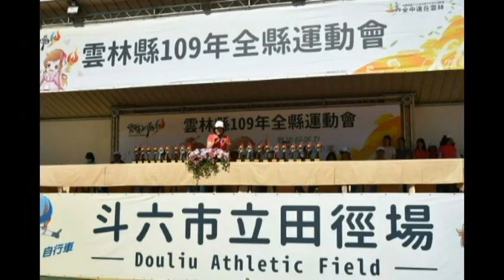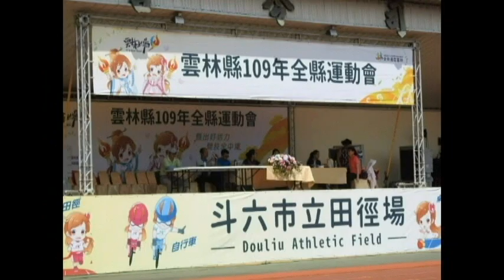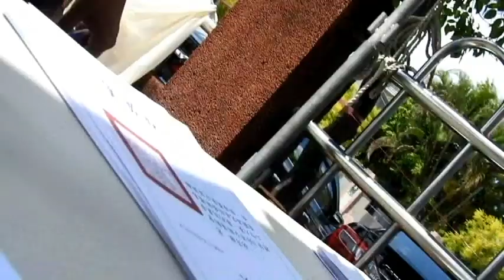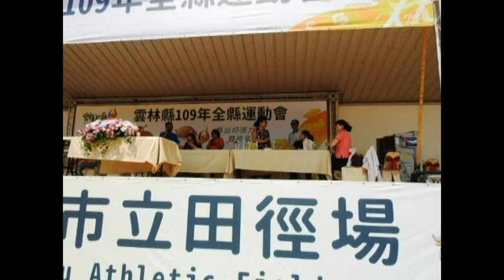109年縣運開幕 張麗善勉勵選手超越自我、創造佳績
雲林縣109年度縣運，於8月14日上午在斗六市立田徑場開幕，頂著陽光普照的好天氣，配合比賽的緊張氣氛，在14至16日這三天，將在縣內各比賽場所進行多項精彩的縣運賽事活動。
縣長張麗善表示，雲林縣為運動大縣，在現場有2800位參賽選手參加開幕典禮，感謝各鄉鎮和選手們極力配合，一同參加這場賽事，選手們平日在炎熱天氣中發揮很多心力跟體力訓練，期盼他們都能展現訓練成果。此外，縣運能當作明年全中運的暖身賽，在暖身賽中可藉此發掘更多優秀選手，希望明年全中運雲林縣身為地主隊，能突破今年全中運14金13銀28銅的成績，再創佳績。
張縣長致詞時提到，首先感謝來自各鄉鎮市的運動選手及鄉親朋友，在暑假能來到斗六市立田徑場，共同參與縣內最大型的賽事。因應明年縣內辦理 110全中運的全國賽事，許多的場館都在做整修工程，確保各競賽場館能修繕至盡善盡美，迎接全國所有選手。
開幕典禮由縣內知名的太日打擊樂團與斗六國中武術隊帶來序幕表演。縣長也特別向所有與會的來賓報告：「我們縣內優秀的運動選手，在國內外的比賽中都有優秀的成績，像跨欄的陳奎儒，軟網鄭竹玲與和跳高的蔡瀞瑢等，都是縣內培育出來的選手，希望透過縣內各項運動賽事的辦理，可以發掘和強化選手們的比賽經驗。」
縣運聖火14日上午7時30分由教育處長邱孝文在斗六善修宮引燃，由斗六高中學生護持，繞行斗六市街，並由今年全中運國女5000M 競走金牌斗六國中蔡慕璇和高男跳高銅牌斗六高中張騰仁，兩位選手點燃，希望比賽可以順利進行。
教育處長邱孝文表示，今年縣運一共有19個項目近2800位選手參加，也動員了近700位的裁判，其中田徑等類將擇優，以全國運動會達到參賽標準之成績，選拔今年雲林縣代表隊。 14、15、16三天的全縣運動會活動精彩，邀請所有鄉親，也能到場為選手們加油打氣。參與貴賓有縣議員李明哲、各鄉鄉市首長或代表、體育會總幹事林福地、斗高退休老師郭榮駿、救國團斗六市團委會前會長張起凰、受訓參與BC級裁判講習多位人員。